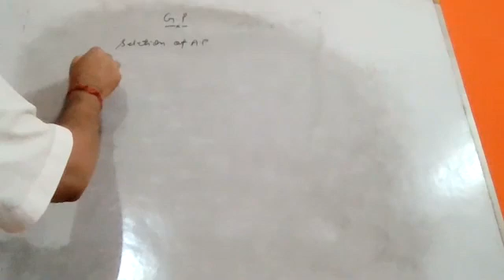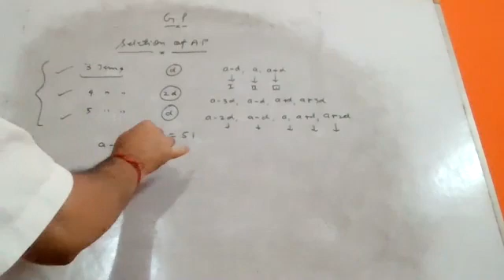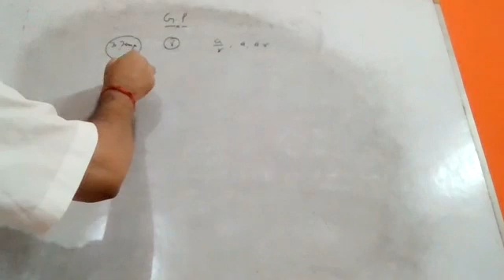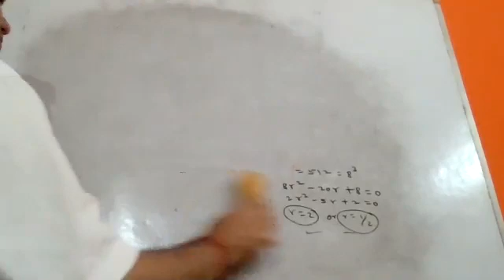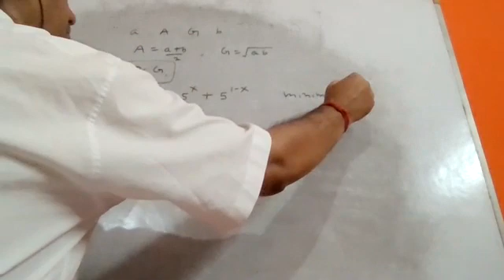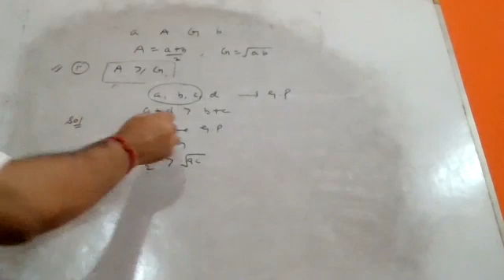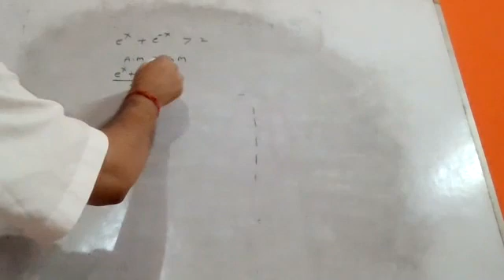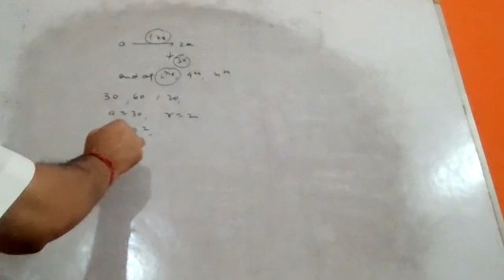Class 11 B and C_Maths_Ch6_Sequence and Series_21June